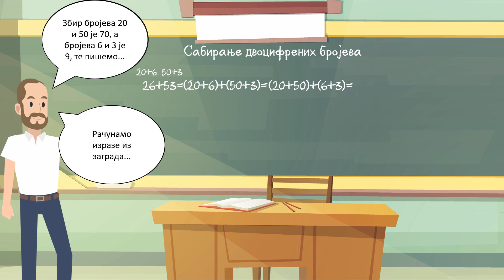Како сабирамо двоцифрене бројеве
Видео материјалза наставну јединицу"Сабирање двоцифрених бројева"